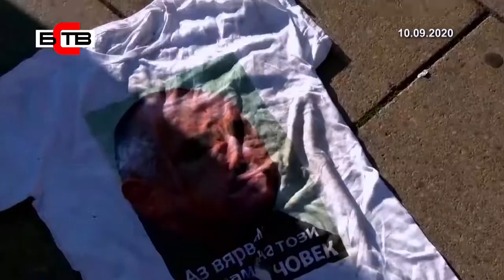50-ят конгрес юбилеен конгрес на БСП - "Социализъм 21-ви век" - България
Корнелия Нинова:

Оттук нататък курс към спечелване на парламентарните избори
Благодаря ви за усилената и ползотворна работа през тези два дни. Моля предайте и нашата благодарност на всички социалисти в страната, които през последните месеци проведоха една съдържателна, макар и трудна кампания. В резултат на това- започваме един нов 4-годишен цикъл. Имаме вече избран председател, Национален съвет, местни ръководства, в най-скоро време ще свикаме новия Национален съвет, за да да предложа Изпълнително бюро и така напълно комплектовани да тръгваме към най-важното, което ни предстои - курс за подготовка на парламентарните избори и тяхното спечелване.

Още веднъж ви благодаря. Моля предайте на всички в страната нашите поздрави и пожелания, да бъдат здрави, силни и енергични. Да вярваме в себе си, защото показахме за изтеклите четири години, че можем. Предстои ни сега да покажем, че освен че можем да променяме себе си, ще променим и България. На добър час и към победа на парламентарните избори.